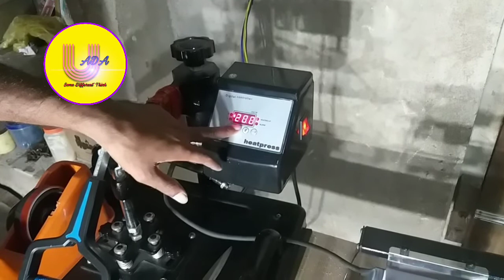mug painting ideas | printing on mugs | photo coffee mugs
Hum iss channel me ahi batate he ki aap apna business gharse kese start kare, sublimation ka har ek printing ideas hum apko batate he,

Agar aap chahe te humare pass gift manga sakte he , niche diye gaye Link se MY DUKAN app se